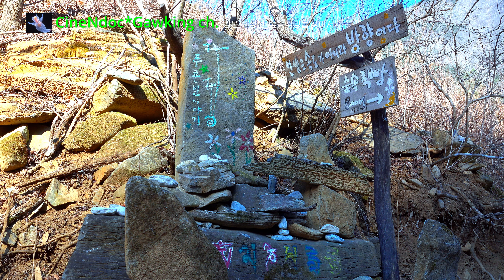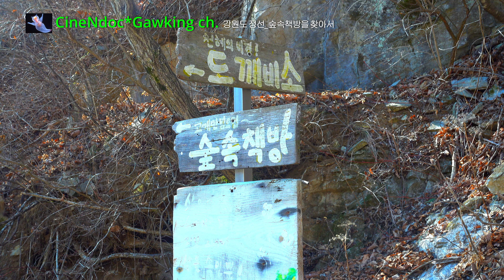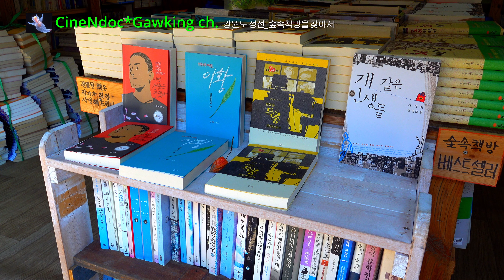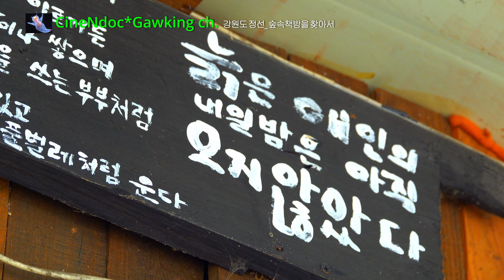강원도 정선 숲속책방을 찾아서_덕산기계곡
덕산기 계곡은 전형적인 석회암 지형으로 강수량이 많은 여름철에는 맑은 물이 가득 차서 흐른다. 하지만 가을 이후 갈수기로 들어서면 물은 지하로 빠져버린 건천으로 변한다. 덕산기 계곡 트레킹의 참맛을 느끼려면 여름철 비가 내린 직후에 찾는 것이 좋다. 겨울 산행은 바짝 마른 비포장 자갈길부터 시작된다.  트레킹 중간중간에 이색적인 표지판을 볼 수 있으며, 민박을 할 수 있는 자연과 동화된 집들이 있다. 약 40여분을 걸어가면 드디어 숲속책방을 만날 수 있다. 이 책방은 안주인과 바깥주인이 다 글을 쓰시는 분들이다. 고즈넉한 이곳에서 책을 벗하며 세파에 찌든 심신을 바람소리, 물소리를 들으면서 풀어보는 것이 또다른 즐거움이 아닐까?